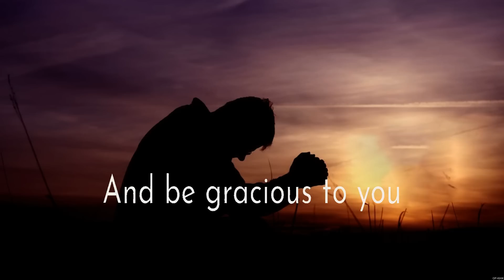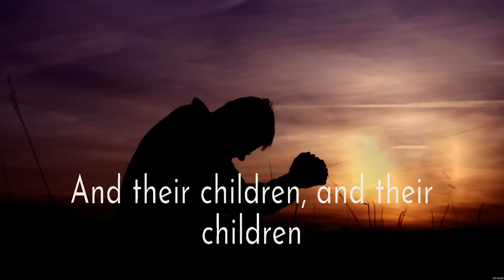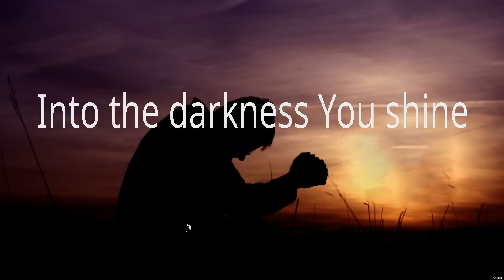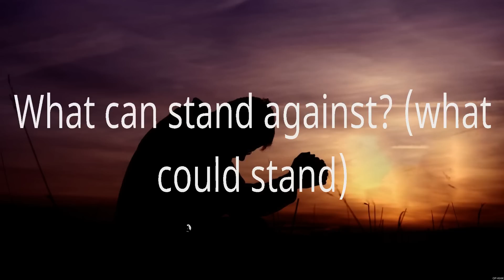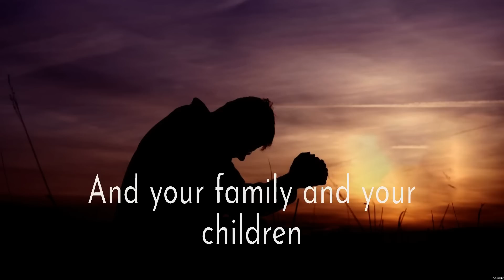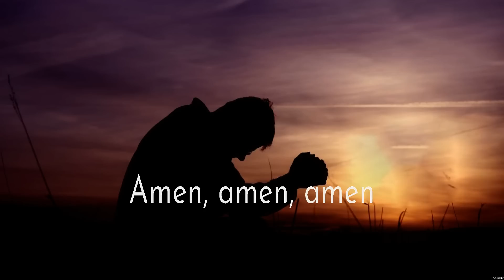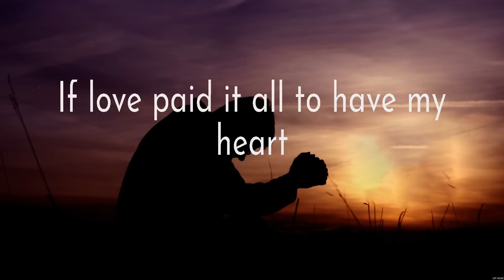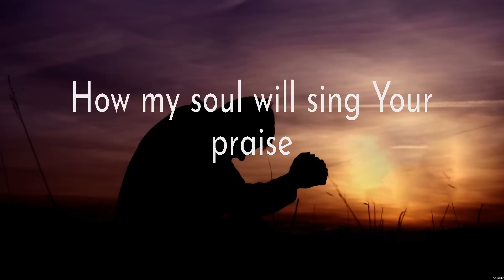The Blessing - Elevation Worship (Lyrics) - Our God, The Blessing, Grace To Grace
1. The Blessing - Elevation Worship
2. Our God - Chris Tomlin
3. The Blessing - Elevation Worship
4. Grace To Grace - Hillsong Worship